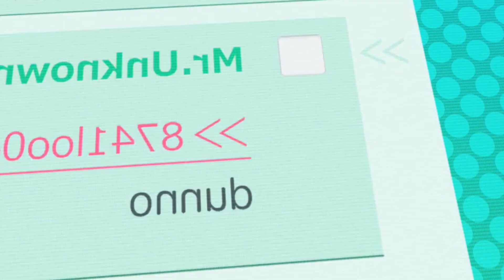DIGIMON 2020 Capitulo 3... La partida al DIGIMUNDO | Analisis y Referencias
En este video les doy mi opinion sobre el capitulo 3 de Digimon Adventure 2020

Los quiero!!